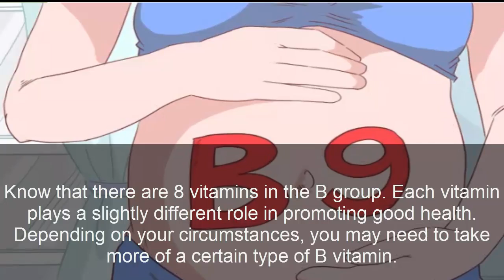How to vitamin b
In Which Video I Explained that How to Eat more Vitamin B
. So keep Watch this Video you Will Amazed to Watch  this Video.